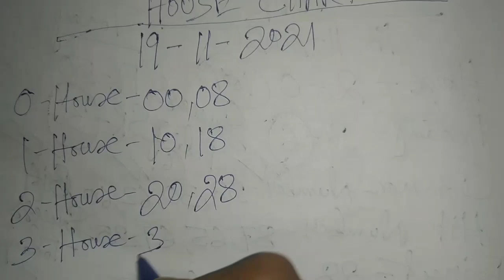Shillong Teer House Chart Only 19/11/2021 || Shillong Teer Target 🎯 || House Chart Result 💵